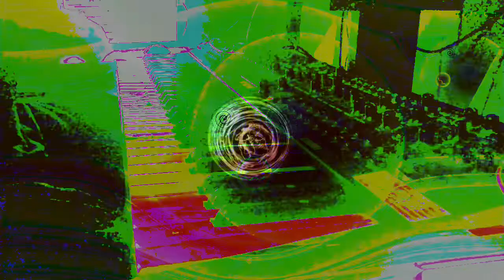Forms of sound made real from beyond all voids of nothingness - Structure without structure manifest